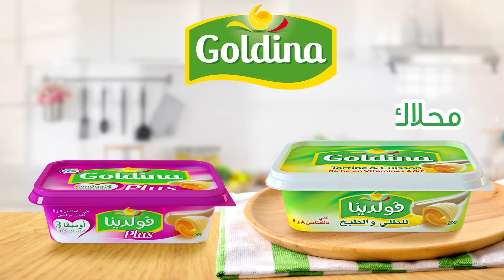kefta poisson, kapunata - koujinetna Haka - EP 12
Koujinetna haka vous propose aujourd'hui : kefta poisson, kapunata
كفتة بالسمك ، كابوناتا مع صلصة طماطم - كوجينتنا هكا 2 - الحلقة 12
كوجينتنا هكا 2 تقترح عليكم اليوم كفتة بالسمك ، كابوناتا مع صلصة طماطم.